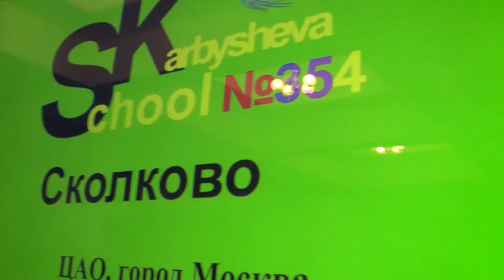Подари рисунок другу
Национальный фонд развития реабилитации   в лице Табеевой Камили побывал сегодня  в школе №345 им. Д.М. Карбышева для участия  в благотворительной акции "Подари рисунок другу!".  Художественный коллектив школы под руководством Екатерины Николаевны Радугиной подготовил свои лучшие работы для подопечных ГБУ ЦПСиД «Косино-Ухтомский» отделения социализации семей с детьми с особенностями развития. Работы ребят будут вручены подопечным ГБУ ЦПСиД «Косино-Ухтомский» отделения социализации семей с детьми с особенностями развития (зав.отделением Полковниченко Людмила Степановна).
Фонд сердечно благодарит директора школы №345 им. Д.М.Карбышева Родионову Татьяна Константиновну, художественный коллектив школы  и художественного руководителя Е. Н. Радугину за участие в благотворительной акции "Подари рисунок другу".